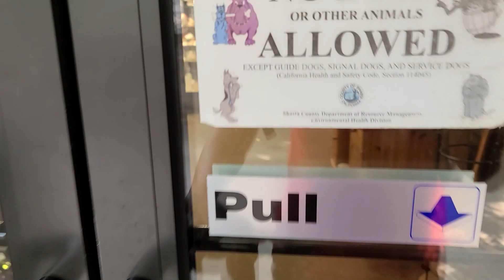سافرنا 2000 كيلومتر داخل امريكا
من ولاية واشنطن الى ولاية كاليفورنيا  بالسيارة بدون توقف
يومياتي في امريكا
فعل زر التنبيهات ( 🔔 ) حتى توصلك كل الفيديوهات الجديده